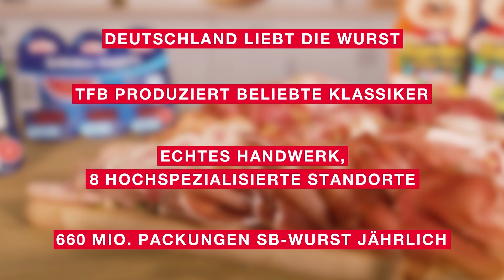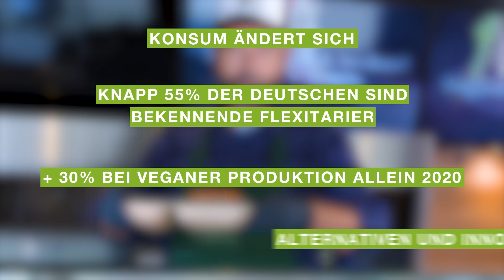TFB talk - Vom Familienbetrieb zur Holding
TFB talk - Über Wurst: Macher, Menschen, Meinungen!

Vom Familienbetrieb zur Holding

Was verändert sich, wenn man sich vom lokalen Betrieb zum Big Player wandelt? Vielleicht die ganze Branche! Zumindest, wenn sich ein so ambitioniertes Unternehmen wie The Family Butchers als Holding positioniert, die kommenden Generationen hochwertige Lebensmittel anbieten will. Ein ziemlicher Umbruch. Wie kann man diesen Shift erfolgreich meistern? Und kann wie kann man den eigenen Ansprüchen gerecht werden? Darüber sprechen wir mit den Machern von The Family Butchers und einem externen Branchenkenner.

Kapitel in dieser Sendung:
00:04 Anmoderation Maxi Sarwas
00:25 Intro
00:47 Start der Talkrunde
01:40 Einspieler - Einblick in die TFB Holding
02:43 Begrüßung Dr. Wolfang Kühnl, Hans-Ewald Reinert und Matthias Riemann
03:22  Gespräch über die Holding, die beiden Säulen TFB und TPB und die gemeinsame Mission
10:40 Einleitung und Vorstellung InFamily Foods
12:37 Einspieler - Animation InFamily Foods Logo und Integration der Säulen TFB und TPB
12:52 Gespräch über Transformation des Unternehmens und der Branche sowie die personelle Zukunft des Familienunternehmens
15:43 Fazit und Verabschiedung vom TFB talk Sendung 10